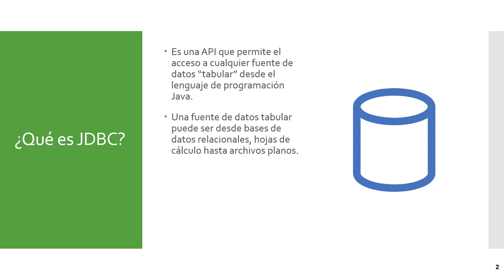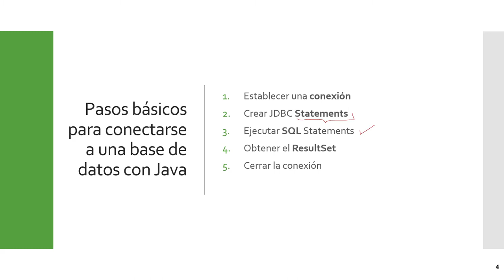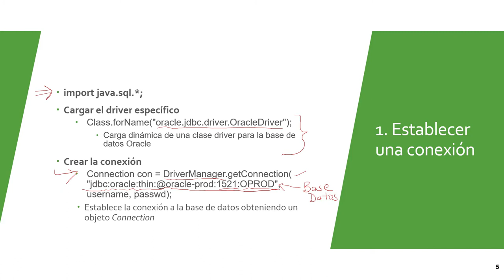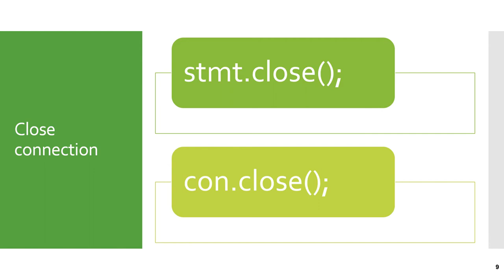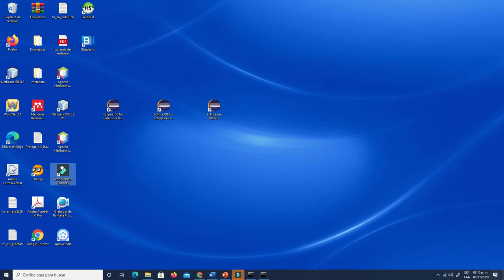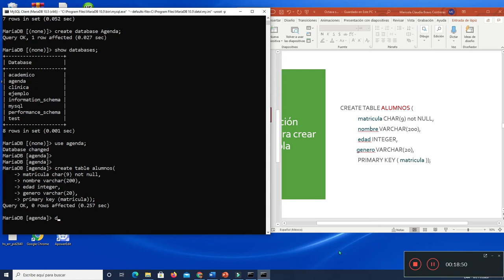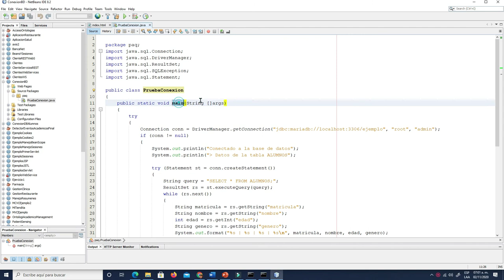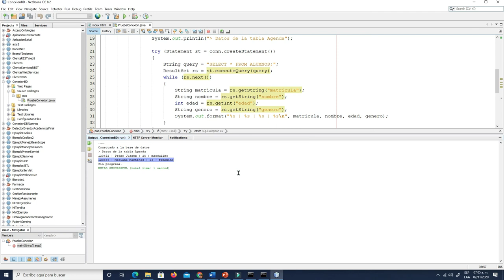Conexión a base de datos desde Java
Se muestra un ejemplo de conexión a base de datos relacional desde Java.